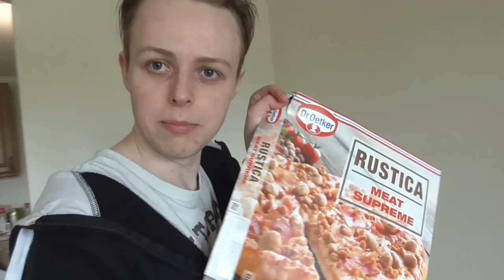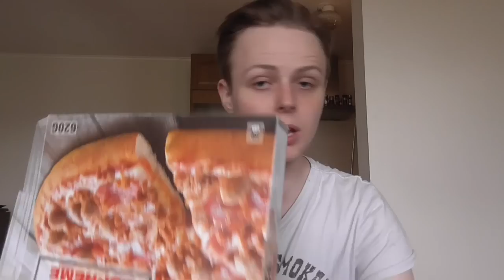Norsk Vlog | Jævlig trøtt - Jeg kjeder meg #4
I denne Vloggen snakker jeg om hvorfor jeg er så trøtt for tiden, og jeg prøver å holde meg våken så lenge som mulig før jeg sovner, samt litt topp kvalitet milkshake- og pizzatips.

Bli med i Henwickania på Facebook!